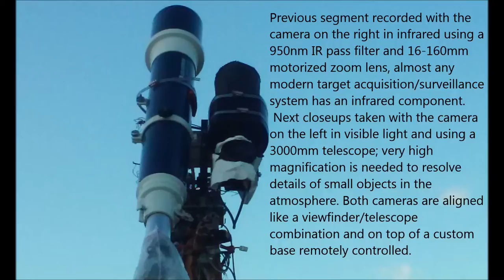Cryptic cluster Anomaly 11/02/16 09:18am EST.